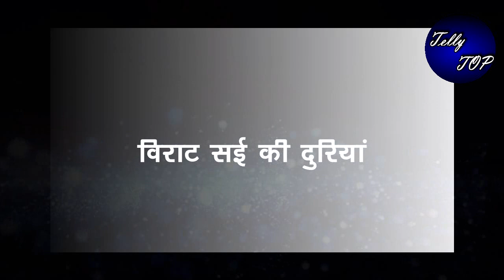GHKKPM || सई की तस्वीर देखकर विनायक कहेगा ये, “विराट की भर आएंगी आंखे”